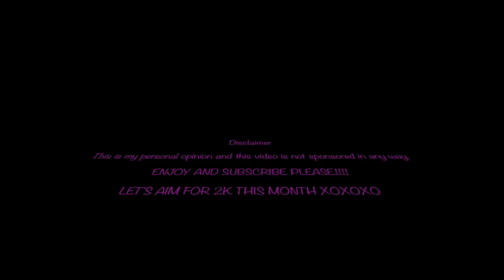THE UGLY TRUTH ABOUT YOINS!!!, A MUST TELL (HONEST REVIEW) || CHERISH O ISAAC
Hi Sugies, pay close attention to the details i point out on the clothes.

COULD BE REACHED VIA:
i don't bite show me some love lol.